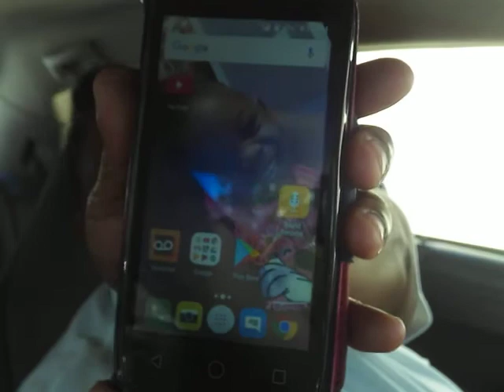LET'S GO TO SONIC